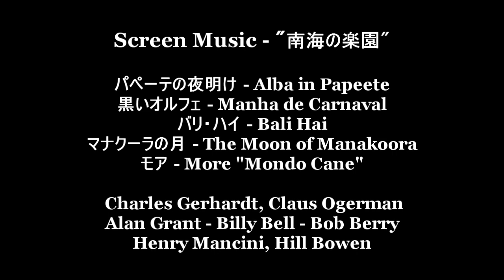LPレコードで南海の映画音楽 ”パペーテの夜明け” ”モア” 他 全５曲 - Screen Music "Alba in Papeete" "More" - VINYL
パペーテの夜明け - Alba in Papeete (0:00) 黒いオルフェ - Manha de Carnaval (3:10)
バリ・ハイ - Bali Hai (6:20) マナクーラの月 - The Moon of Manakoora (8:59)
モア - More "Mondo Cane" (11:52)

Track 1. (0:00) チャールズ・ゲアハート楽団 - Charles Gerhardt and Orchestra
Track 2. (3:10) クラウス・オーゲルマン楽団 - Claus Ogerman and Orchestra
Track 3. (6:20) アラン・グラント、ビリー・ベル（ハワイアン・ギター）、ボブ・ベリー（オルガン）- Alan Grant - Billy Bell - Bob Berry
Track 4. (8:59) ヘンリー・マンシーニ楽団 - Henry Mancini and Orchestra
Track 5. (11:52) ヒル・ボウエン楽団 - Hill Bowen and Orchestra

Screen Music / Reader's Digest - [ Vinyl record ]
永遠のスクリーンミュージック 120 - Vol.8 ”南海の楽園”
19S-8 - 日本ビクター株式会社 / リーダーズ・ダイジェスト

Stylus : 881S (STANTON)